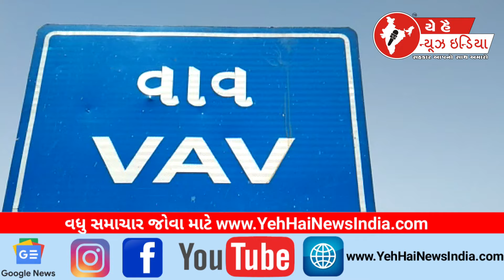વાવ યુવા ભાજપ ના પ્રમુખ મહામંત્રી ની નિમણુંક...! Wow Yuva BJP President General Minister appointed